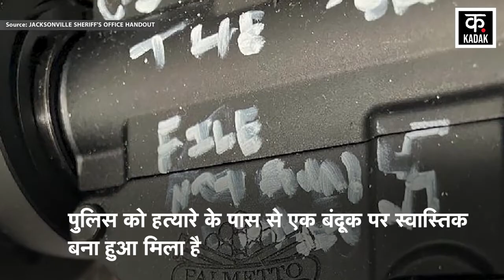Florida Shooting : अश्वेत लोगों से नफरत होने पर बरसा दीं गोलियां | Jacksonville | Racism | USA